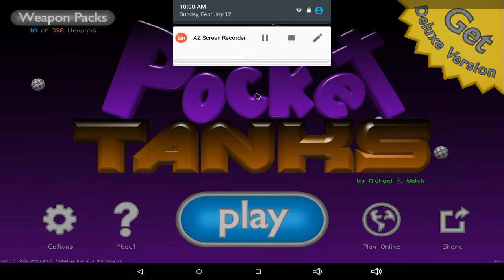I WON! | Pocket Tanks (9)